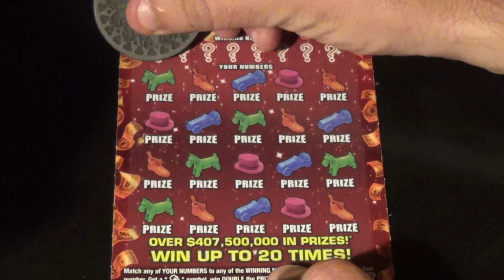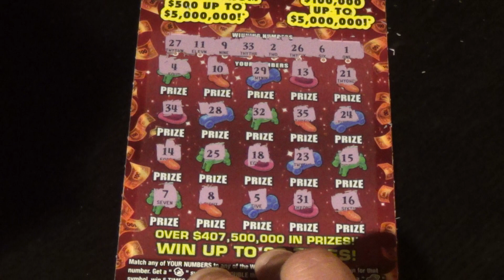24 Days Of Scratchers 2018 Day 13: $20 MONOPOLY JACKPOT FL Lottery Ticket